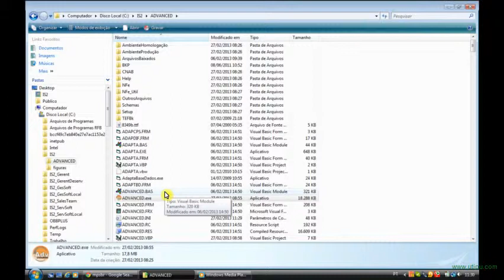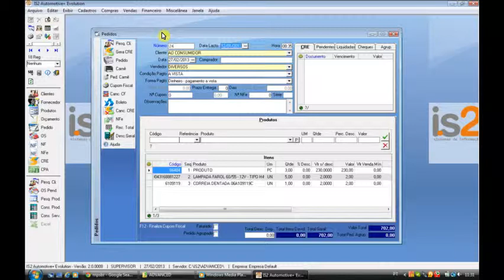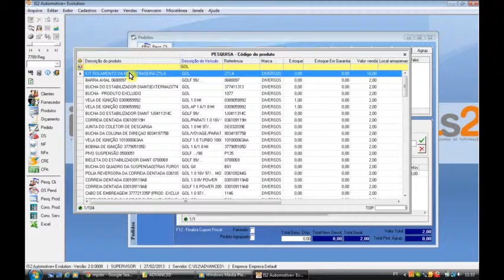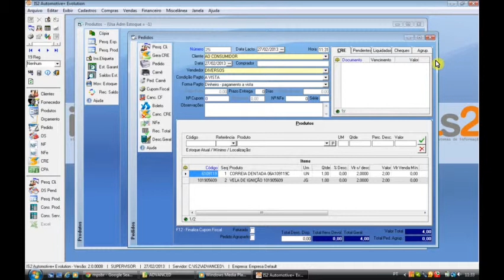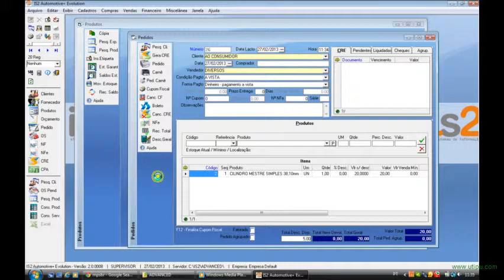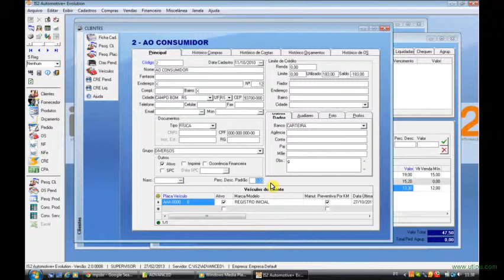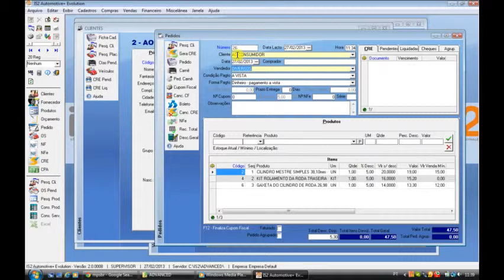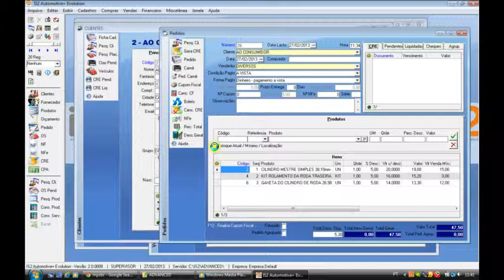IS2 Automotive+ Tela de Pedido de Venda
Videoaula da tela de pedido de vendao do IS2 Automotive+